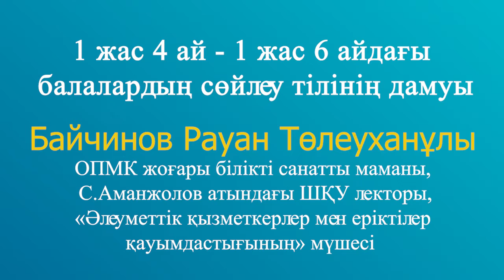«1 ЖАС 4 АЙ - 1 ЖАС 6 АЙҒА ДЕЙІНГІ БАЛАЛАРДЫҢ СӨЙЛЕУ ТІЛІНІҢ ДАМУЫ» . ONLINE ДӘРС.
«1 ЖАС 4 АЙ - 1 ЖАС 6 АЙҒА ДЕЙІНГІ БАЛАЛАРДЫҢ СӨЙЛЕУ ТІЛІНІҢ ДАМУЫ» тақырыбындағы кешенді дәрістер топтамасын ұсынамыз.
Дәрісті жүргізуші: Рауан Байчинов, облыстық психологиялық-медициналық-педагогикалық кеңесінің біліктілігі жоғары санатты маманы, С. Аманжолов атындағы ШҚУ психология және коррекциялық педагогика кафедрасының лекторы.
Сонымен қатар, «СӨЙЛЕЙТІН СЕНБІ» дефектолог маман кеңесіне жазылыңыздар! ТЕГІН!
Толық ақпаратты мына телефон арқылы біле аласыз: 25-03-64